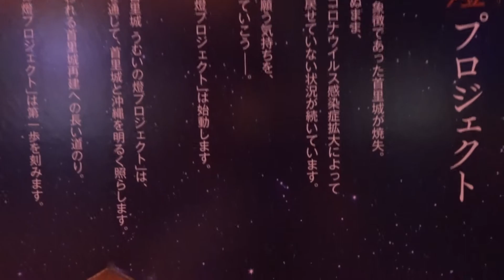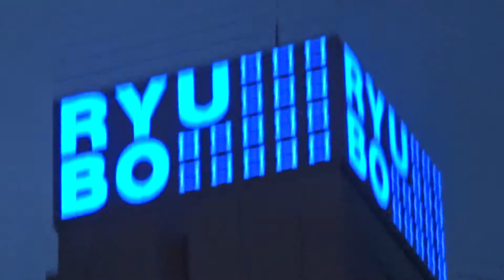2020年10月29日18時06分 首里城復興祈願 パレットくもじデパートリウボウ前の国際通りの様子